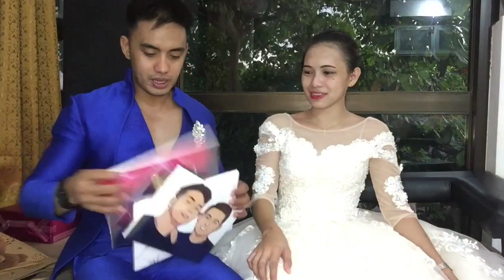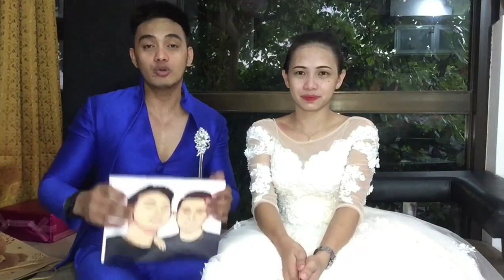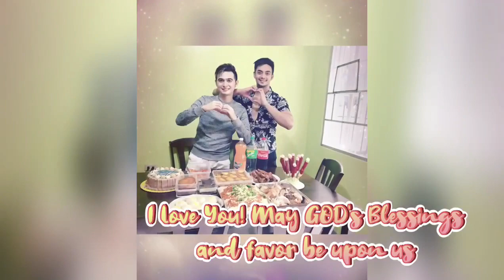MY 28th Birthday Celebration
Bonding with my Family ❤️❤️❤️